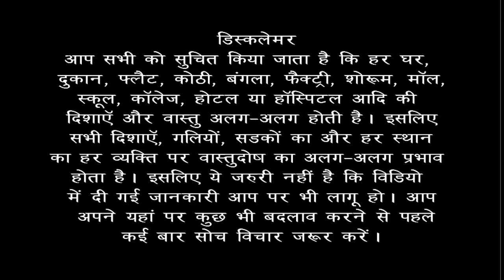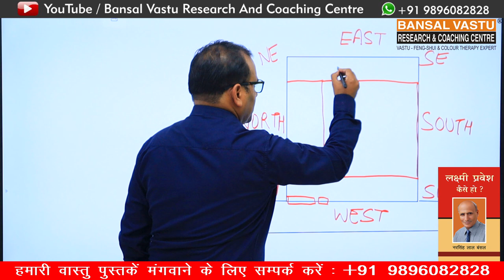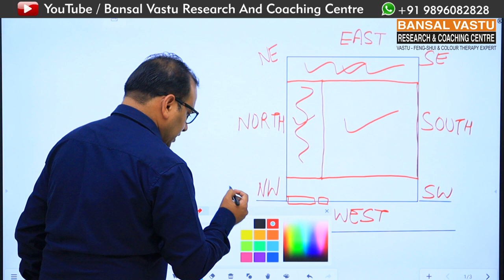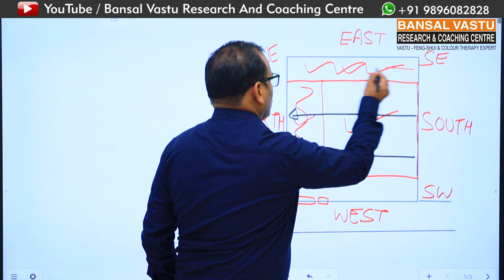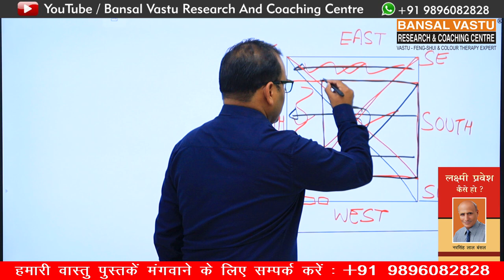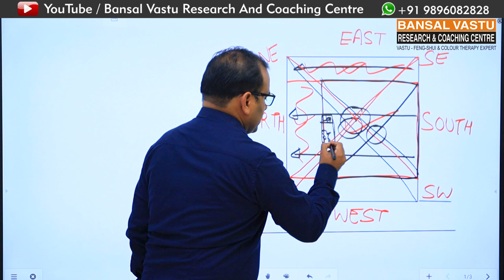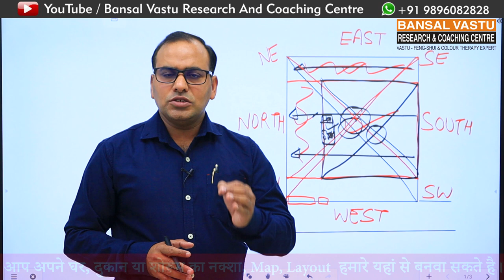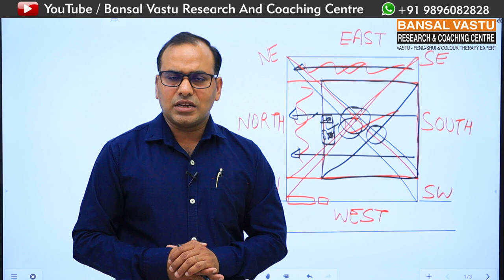How to build a Basement in factory according to vastu shastra? Part-1| Bansal Vastu| Dr.Vipin Bansal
वास्तु शास्त्र के अनुसार फैक्ट्री में बेसमेंट कैसे बनाएं?
Factory मैं Basement कैसे बनानी चाहिए ?
factory setup according to vastu.
# Vastu tips for floor slope
# Vastu tips for underground water tank
# Vastu tips for harvesting tank
# Vastu remedies for stairs of basement

Bansal Vastu Research Centre
 Dr. Vipin Bansal (Vastu Consultant )